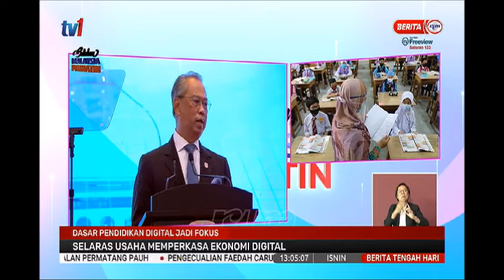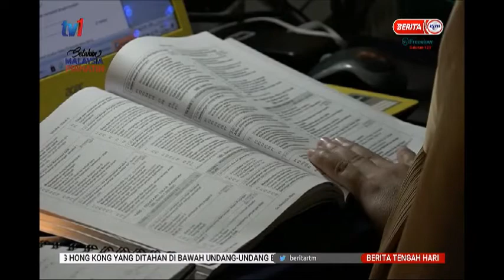1 MAC 2021-BERITA TGH HARI-DASAR PENDIDIKAN DIGITAL JADI FOKUS